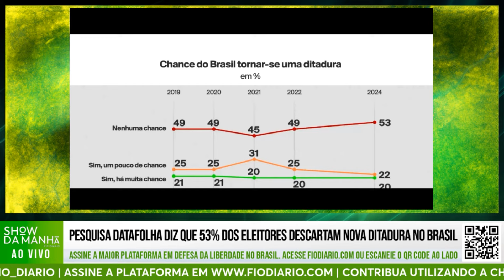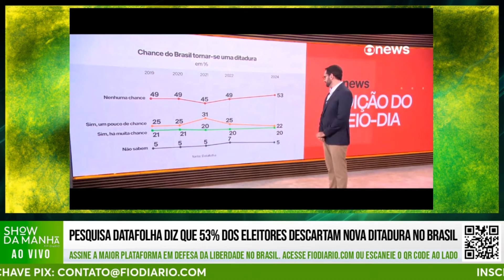PESQUISA DATAFOLHA DIZ QUE 53% DOS ELEITORES DESCARTAM NOVA D1T4DUR4 NO BRASIL